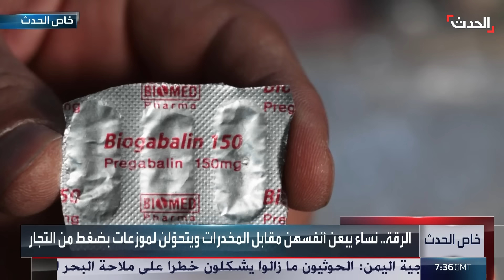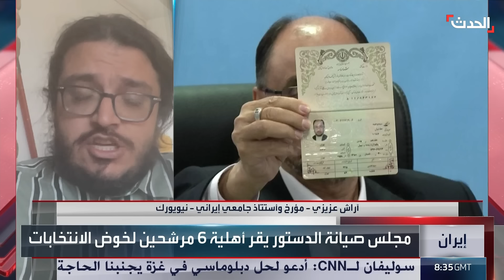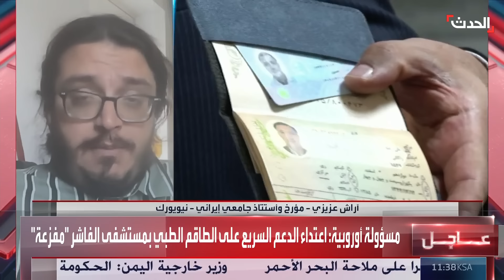التاسعة عشرة | غانتس يتهم نتنياهو بعرقلة الحرب.. وسوريا تكبح مخدراتها و"الكريستال" يغزو الرقة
التاسعة عشرة | غانتس يتهم نتنياهو بعرقلة الحرب.. و سوريا تكبح مخدراتها و"الكريستال" يغزو

لمعرفة أحدث المستجدات.. عبر البث المباشر من هنا ⤵
وبإمكانكم متابعة الحدث على منصات التواصل